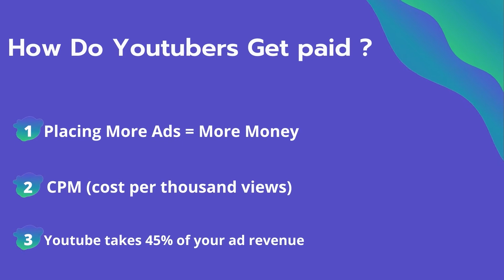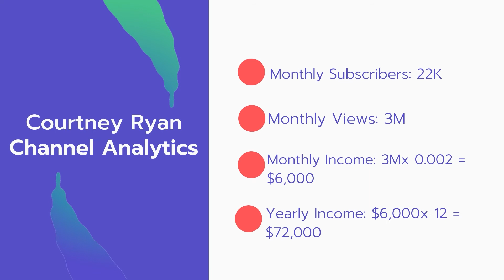How Much Does Courtney Ryan Make on YouTube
In this video, I will show you the estimate of how much money does Courtney Ryan makes on YouTube.